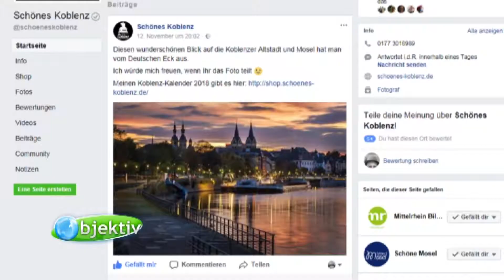Schönes Koblenz: Wie Henry Tornow ein Erfolgsformat etablierte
Interview mit einem jungen Fotografen, der sich in seine Wahl-Heimat Koblenz verliebt hat und seine Fotos einer breiten Öffentlichkeit zeigt.